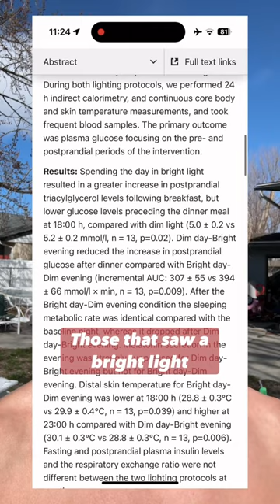Staying Inside Makes Us Fat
Here’s an interesting study on light exposure and insulin resistance: PMID: 23429094